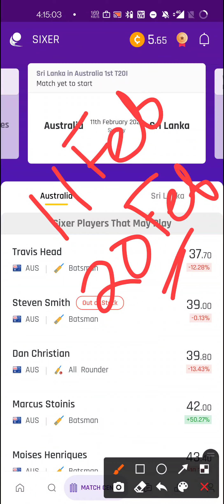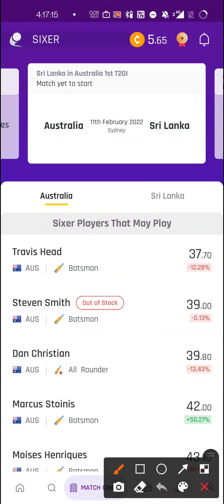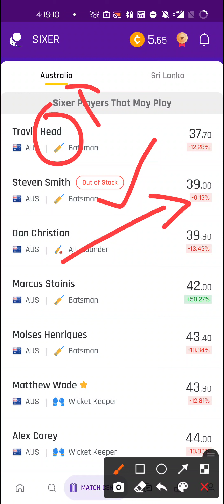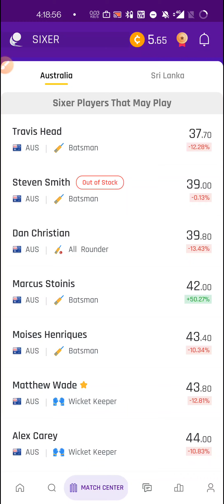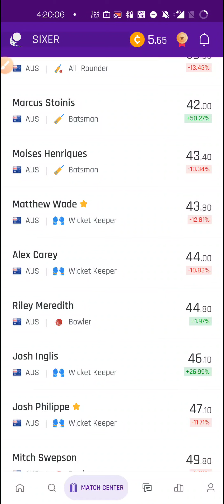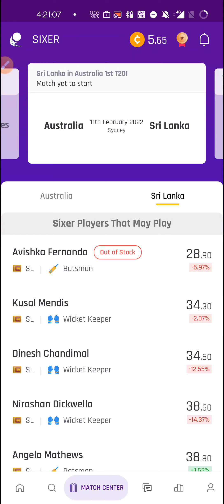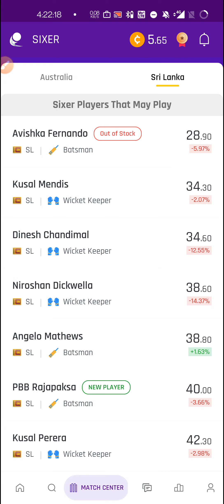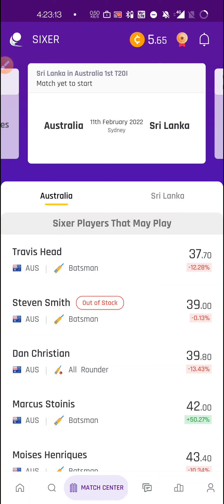Australia vs Sri Lanka T20 series Match Prediction|Sixer app Trading|Fantasy Stock Market|RupyaPaisa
Related Queries🤦‍♂️
- sixer game
-  4 match rule
- Live profit in sixer app by selling stocks
- How to use sixer Trading app
- sixer se paise kaise kamaye
- sixer stock market
- How to earn money from sixer app
- Live trading in sixer app
- How to sell stocks in sixer app
- sixer app me trading kaise kare
- sixer game app profit
- sixer fantasy app
- sixer app kaise use kre
- sixer app kya hai
- sixer app point system
- sixer app review
- sixer game app
- sixergame app profit trading tips
- sixer fantasy cricket app
- sixer app withfrawal proof
- how to use sixer app
ScoutX
How to use ScoutX
What is ScoutX